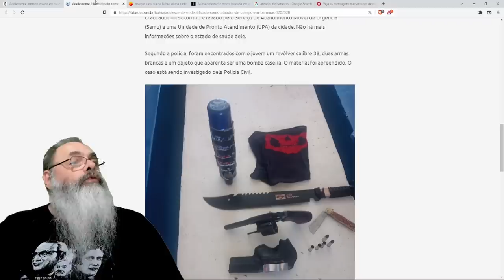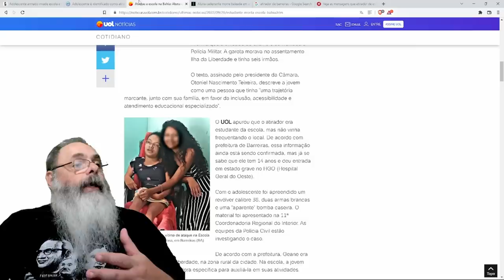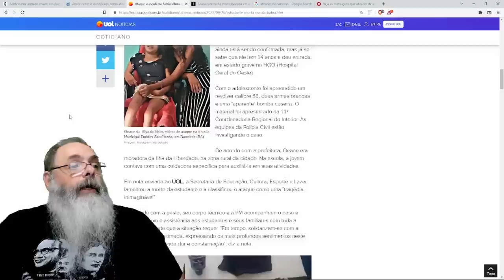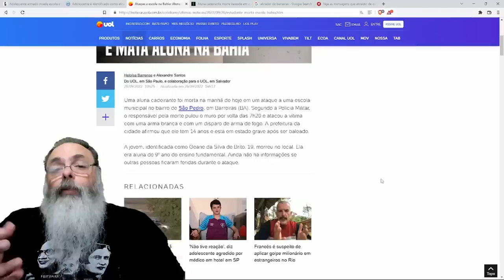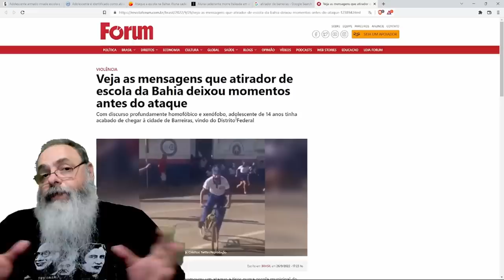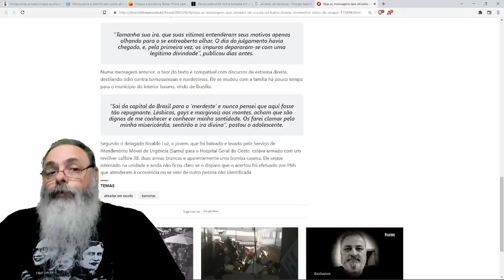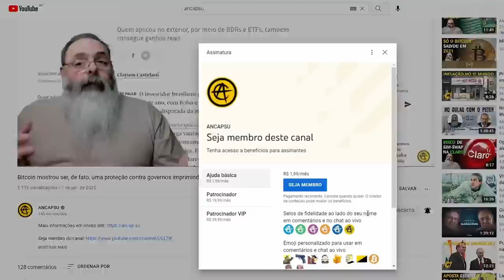MALUCO mata ALUNA em ESCOLA na BAHIA usando FACÃO: o problema NUNCA é a ARMA, o problema é o MALUCO